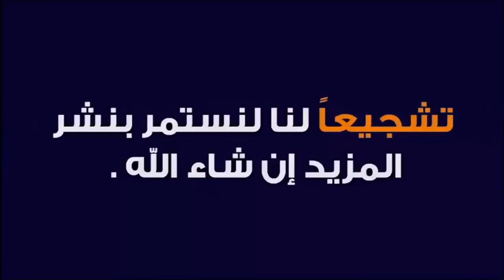أرجوكم أريد منكم الدعاء لأمي و زوجة عمي 🕌 مع الدكتور طيب كريبان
جديد 2020 : أرجوكم أريد منكم الدعاء لأمي و زوجة عمي 🕌 مع الدكتور طيب كريبان
 ▬▬▬▬▬▬ஜ۩☺۩ஜ▬▬▬▬▬
 ▬▬▬▬▬▬ஜ۩☺۩ஜ▬▬▬▬▬
⛔ أحبابي الكرام ، إذا أعجبكم الفيديو رجاءاً لا تنسوا :

 ▬▬▬▬▬▬ஜ۩☺۩ஜ▬▬▬▬▬
مواضيع سابقة

🕌 عَنْ أَبِي هُرَيْرَةَ، عَنِ النَّبِيِّ صَلَّى اللهُ عَلَيْهِ وَسَلَّمَ قَالَ:
 ▬▬▬▬▬▬ஜ۩☺۩ஜ▬▬▬▬▬
⚠️ توضيح مهم ❗

 ▬▬▬▬▬▬ஜ۩☺۩ஜ▬▬▬▬▬
# هاشتاغ الموضوع #